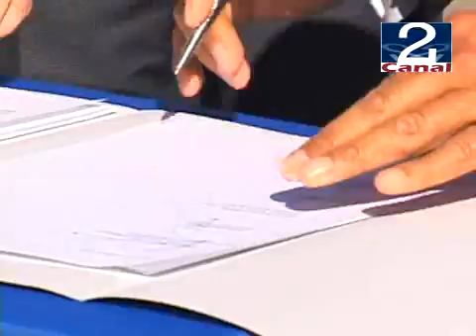28 AGO 2009 FIRMA CONVENIO MUNI